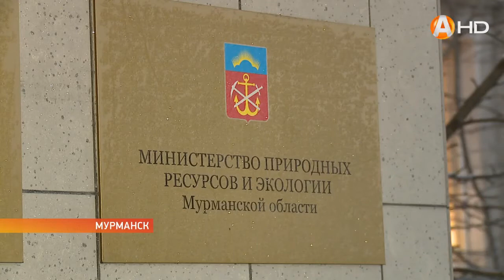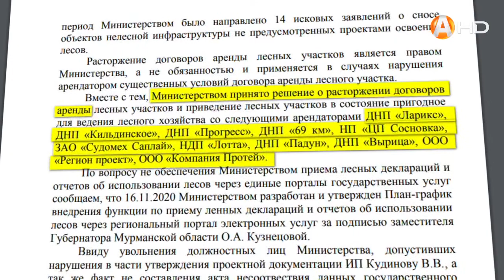Министры, которые взбудоражили северян в конце года